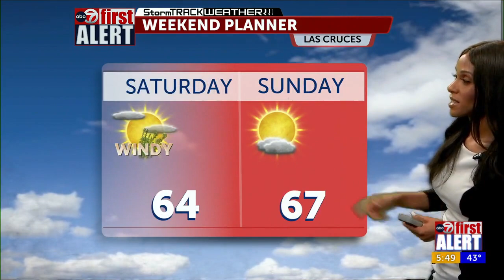ABC-7 First Alert: Windy and colder Friday